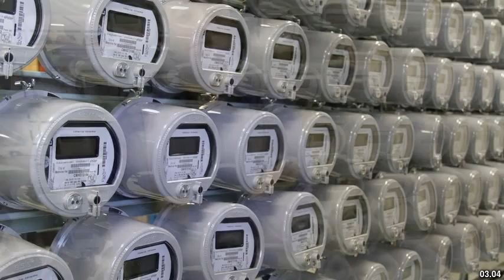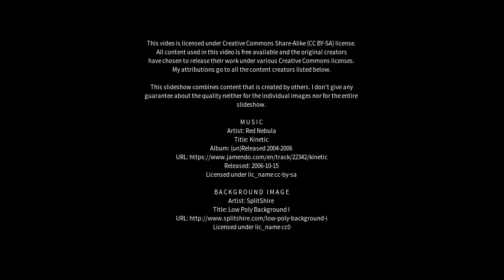Best places to visit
Best places to visit - Medicine Hat (Canada) Best places to visit - Slideshows from all over the world - City trips, nature pictures, etc.